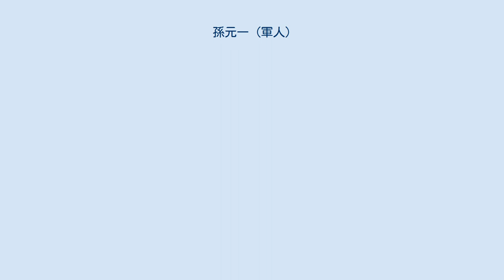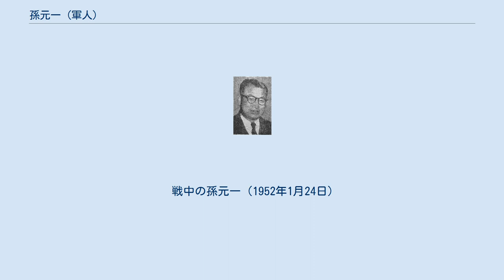孫元一 (軍人)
孫 元一（ソン・ウォニル、손원일）は、大韓民国の軍人、外交官、政治家。
韓国海軍の父と呼ばれる。
初代海軍参謀総長を務めた。
後に潜水艦・孫元一の艦名となった。
別名は孫元逸（손원일）。
 1909年5月、平安南道で孫貞道の長男として生まれる。
三・一運動後、両親と共に吉林省に移住した。
 1925年4月30日、吉林省幼少年会吉林幼者会に加入。
独立のための宣伝運動に注力し、朝鮮人青少年を対象にした集会活動を展開した。
 1927年、上海国立中央大学航海科に入学。
1930年6月30日、上海国立中央大学航海科第3期卒業。
航海士の免許を取得して上海招商局に勤務した。
当時、中国政府は海軍部海軍補官を募集しており、孫元一は試験を受けて7月16日に合格した。
続けて7月21日に中国海軍部派遣留学生試験に合格してドイツの練習船に乗船。
1931年から1932年まで二等航海士としてラムセス号に勤務。
ハンブルクのアメリカ汽船会社に勤務した。
1933年から上海海岸警備船及び商船に勤務。
地中海・大西洋・インド洋・太平洋を回り、英語・ドイツ語・日本語・中国語の五か国語を習得した。
 1934年11月25日、平安南道日本警察と平壌部日本警察に逮捕される。
2か月の服役後、出監して中国に渡った。
金九を助けることにし、東和洋行の天津支店長及び上海支社長として活動しながら臨時政府に資金援助した。
 1945年8月16日、奉天から列車に乗り、ソウル駅に到着。
8月21日にはソウル街で海軍創設のための人員を募集する張り紙を貼っていたが、そこで同じような内容の張り紙を貼っていた鄭兢謨と出会った。
同じ日に合流した韓甲洙の3人で意気投合して海事隊を結成した。
海事隊を朝鮮海事報国団と統合して朝鮮海事協会に改称。
同年11月11日にソウル寬勳洞で海防兵団を創設した。
創立をこの日にした理由については、孫元一は「海軍は紳士であるべき」を信条にしており、「十一」を縦に書くと「士」になることに着目して、士が2つ続くことから、11月11日となった。
 1946年1月には海軍兵学校を設立して校長となる。
同年6月、海防兵団が朝鮮沿岸警備隊に改編されると総司令官に就任した。
 1948年に韓国海軍が発足すると初代参謀総長となった。
麗水・順天事件鎮圧の教訓から海兵隊の必要性を感じ、1949年4月に韓国海兵隊を創設。
1949年に募金活動で12万ドルを集め、アメリカから哨戒艇4隻を購入。
同年10月、艦艇購入のためアメリカに渡ったが、朝鮮戦争の勃発により、1950年7月16日に帰国。
7月初め、申性模国防部長官の命令を受けて、浦項警備部司令官に慶州、浦項、盈徳一帯で予備検束した住民200人を処刑するよう命じた。
朝鮮戦争では多くの海上作戦の成功に寄与した。
仁川上陸作戦では韓国海兵連隊の作戦を監督するため海兵と一緒に上陸。
のちにマッカーサーからシルバースターを授与された。
9月18日、第1海兵師団の布告により、仁川の臨時市長となった。
 李承晩は海軍を重要視しており、本来なら「陸海空」と呼ぶところを「海陸空」と呼び、最初に孫元一を大将に昇進させようとしたが、「船が一隻も無いのに大将となったら、全世界の海軍が笑うでしょう。将来、海軍が軍艦を持つことになれば大将階級を受けます」と断った。
 1953年6月、申翼煕国会議長や白斗鎮財務部長官と共にエリザベス女王戴冠式に出席するため出国。
プリマスで急遽帰国命令を受けて戻ると李承晩から国防部長官を引き受けるように言われた。
当時は李承晩の捕虜釈放で世界が騒然としていたため、それを鎮める目的で国防部長官となったが、結果的に3年も在籍し、戦争の後始末を引き受けた。
 国防部長官になって最初の課題は休戦協定であった。
李承晩は反対していたが、孫元一は、休戦反対は韓国の意志だけでは達成できない状況にあると説明し、代表ではなくオブザーバーのみ送ることを提案した。
 1954年5月、ジュネーヴ会談が開かれることになったが、李承晩は「共産党とは言葉が通じないのに、何のために時間と金を無駄にするのか」と反対であった。
これに対してアメリカは、北朝鮮でも代表を送るのに韓国が参加しないのであれば、韓国の国際的な立場が悪くなると圧力をかけた。
孫元一は李承晩を説得しようとしたが、中々動かなかった。